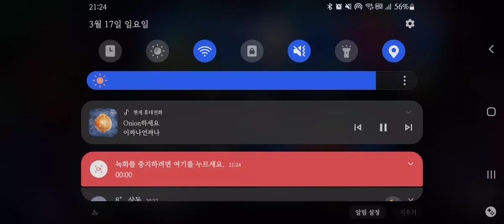브롤스타즈ㅣ경쟁전 이모저모ㅣ프랭크ㅣ포코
다이아 2 !